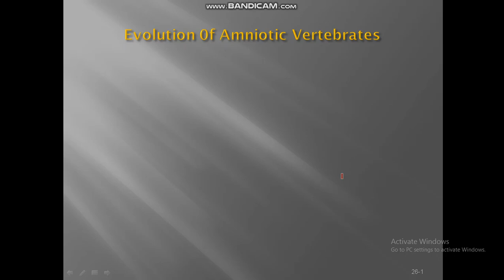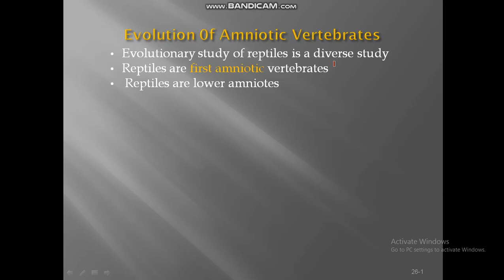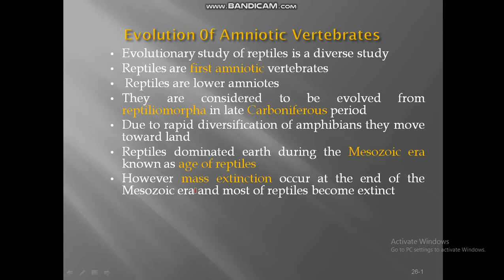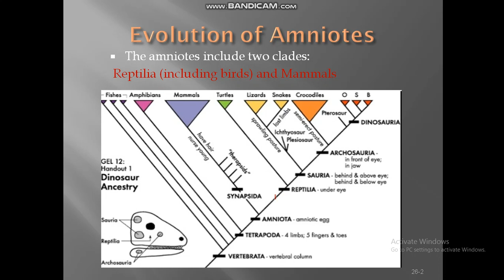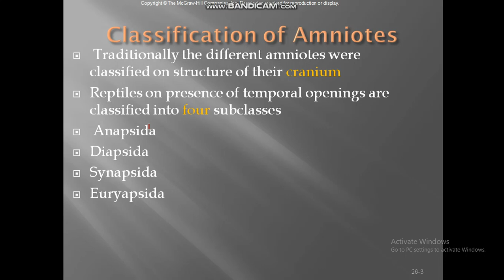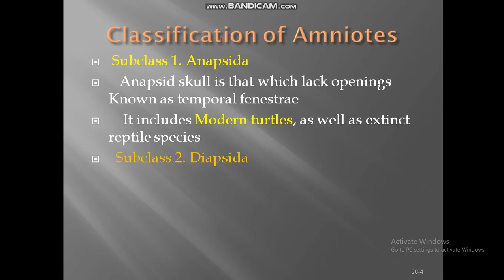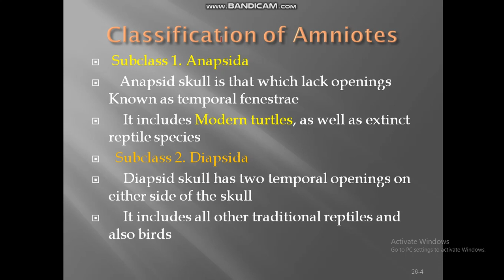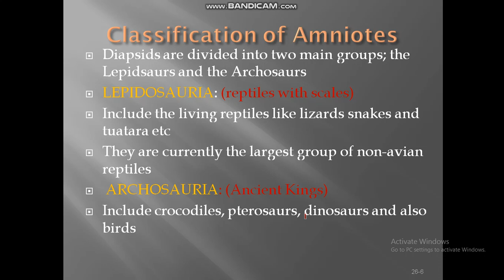Evolution of Amniotes P1 (Presentation) by Bakhtawar